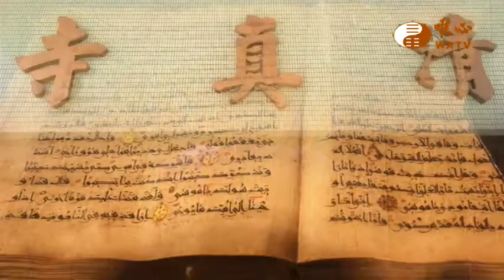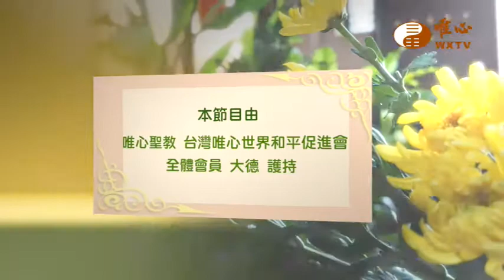豐原道場 元評法師【仙佛在我家266】｜ WXTV唯心電視台